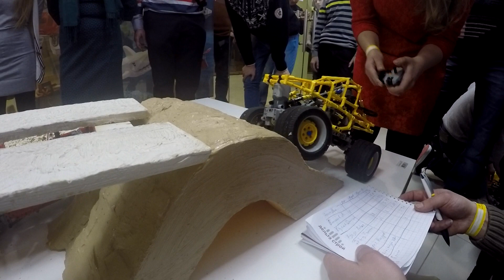LEGO Technic 4x4 Chick Trial Off-Roader – ЛЕГО Техник внедорожник Цыпленок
Видео с ноябрьского ЛЕГО Техник заезда в Москве – внедорожник Цыпленок (класс триал)
LEGO Technic Fest in Moscow 2016 – Trial-Class off-roader Chick